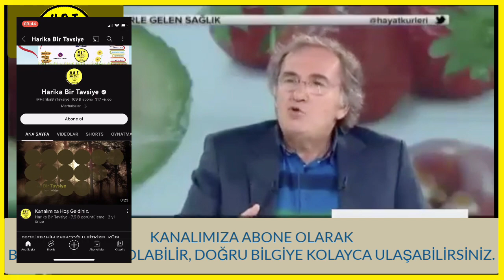BÖBREK KİSTLERİ İÇİN HARİKA BİR KÜR TARİFİ. böbrekkisti ibrahimsaraçoğlu #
BÖBREK KİSTLERİ İÇİN HARİKA BİR KÜR TARİFİ.